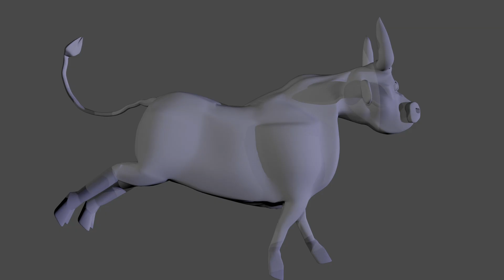Demo Reel 3D - Alan Nuta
Mi Demo Reel como generalista 3D.